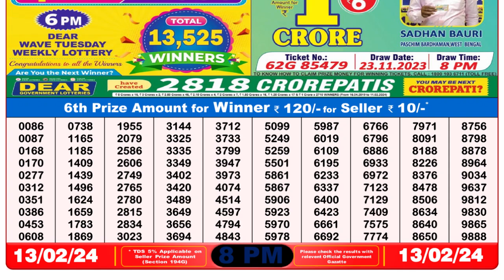Dear Lottery Sambad 8pm today 13.02.24 Nagaland State Lottery Result